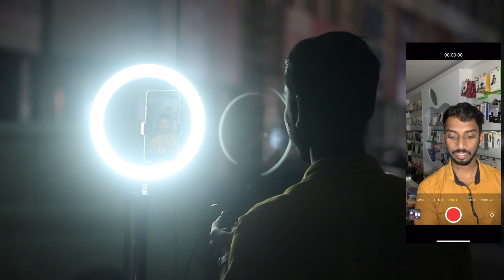Led lightning for TikTok | BlitzWolf | unboxing malayalam മലയാളം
Banggood

Offline purchase 120 Qatar Riyal

Available store in qatar

1 istore garafa

i store
No.91 FBA Business Complex, Doha
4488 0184